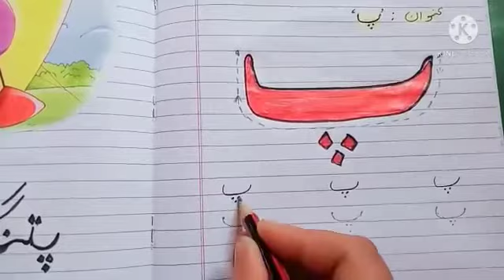Urdu Haroof e Tehaji FEI_9_Nursery _U2_V9_حروف تہجی سیکھے پ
Video lecture on Haroofi Tehji letter "پ "
by Zahida yousuf Teacher FEI